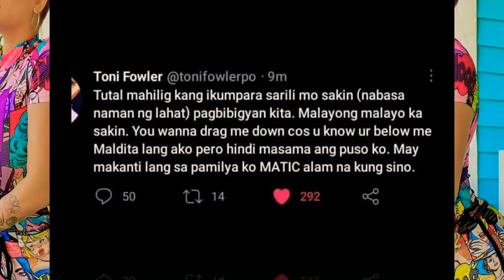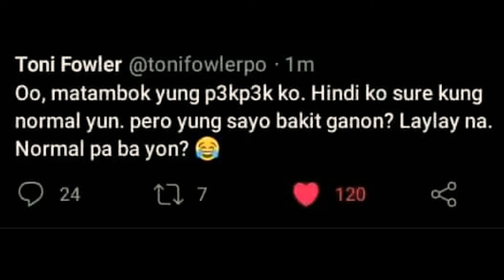UPDATE SA TWITTER NI TONI FOWLER/ ANO ANG LAYLAY KAY ROB MOYA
basahin at panoorin ang update ni toni fowler sa kanyang twitter at nasabi na lang nya ang salitang laylay

maki connect din saakin at sa iba ko pang page like

follow me on LYKA PAGE
*megan_habibi

no copyright

created by Megan Habibi